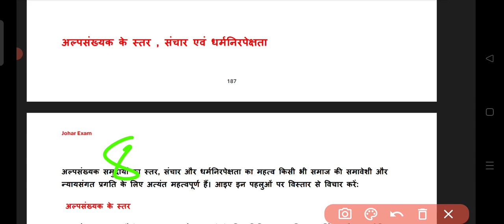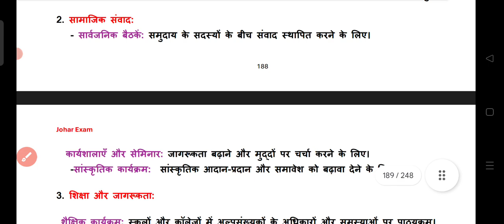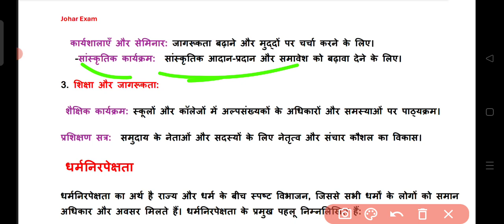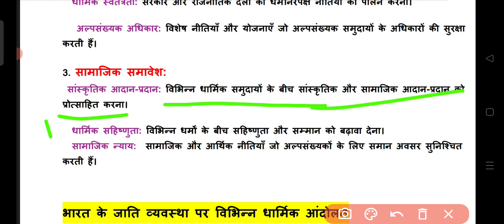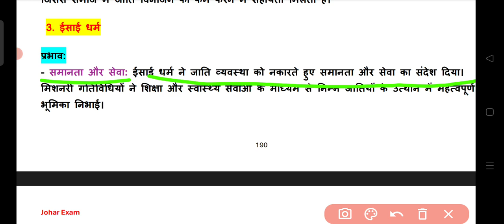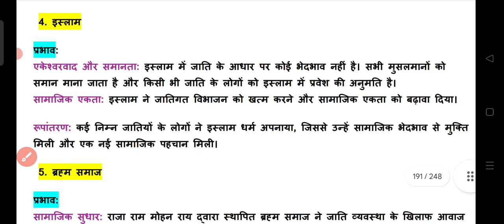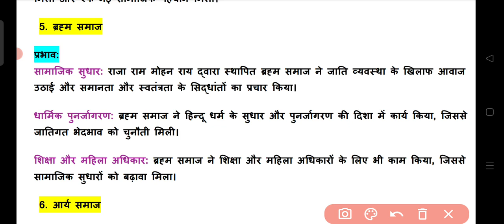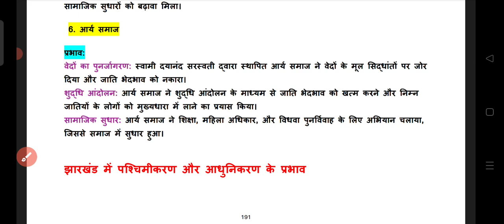Jharkhand Mahila Supervisors | Sociology | Unit 18 | धर्म | अल्पसंख्यक का स्तर , धर्मनिरपेक्षता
anganwadi supervisor
mahila supervisor

anganwadi supervisor
mahila supervisor
jharkhand cdpo syllabus
supervisor